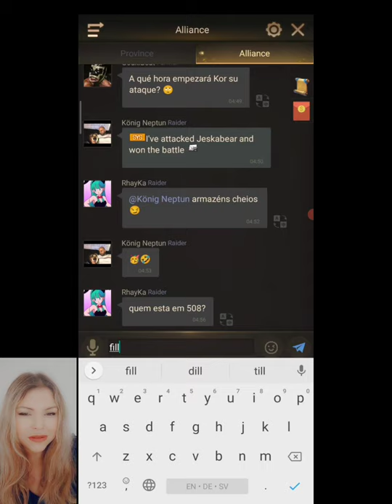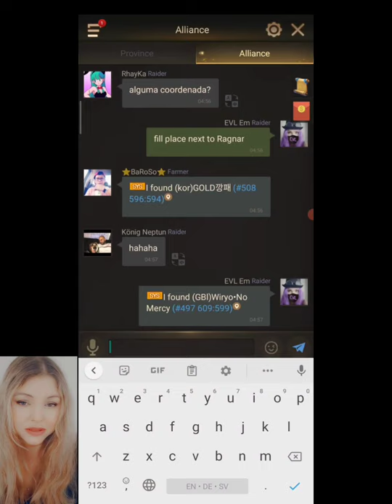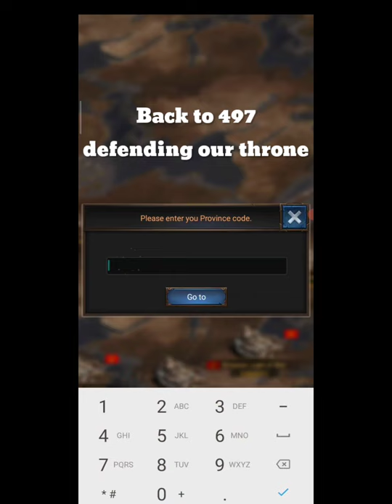Throne battle 497 vs 508 our very first - Rise of Empires ice and fire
This is our very first throne battle, we went against state 508 and we won both home and the other states throne 💪🥳

Our Alliances of state 497 worked very well together against this victory, thank you all! Thank you BLj, kor and STs, and thank you all the players of 497 for working with us towards this! Together we are stronger 💪🥰

Thank you state 508 for the battle! You fought very well and it was a lovely dance to watch 😊

State 497, may we have many victories like this in the future.

Welcome all new followers! 👋☺️ Happy to see you here, and hey all the "old ones" thank you for sticking around 🥰 Don't forget to leave me a comment every now and then, let me know how you're doing!

Bye bye, hejdå
EVL Em